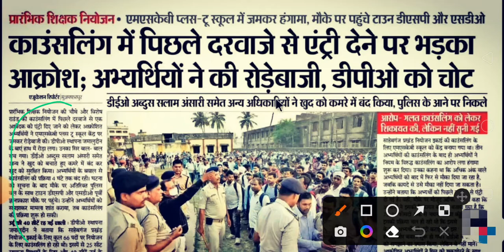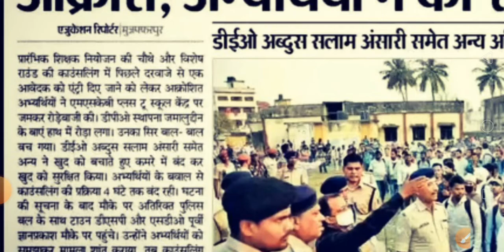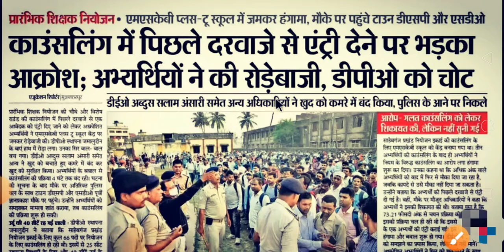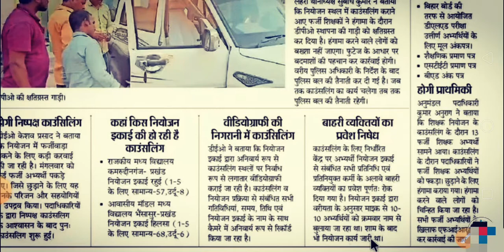बिहार टीचर कौन से लिंग मे घुसपैठ में पकड़ाया अधिकारी अभ्यर्थी ने किया रोरी बाजी अच्छा अंजाम दिया